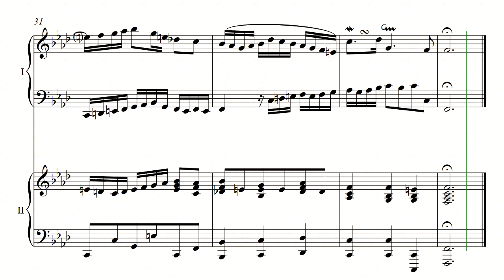Bach 2 Part Inventions No. 9 for 2 pianos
This is my Bach 2 piano arrangement series of his 2 Part Inventions, No. 9.  You can purchase the sheet music at these sites.  Thank you for your support.

私の生徒のために2台めのピアノアレンジしたバッハのインヴェンションです。この楽譜または他の楽譜をご購入した方には感謝の気持ちでいっぱいです。ありがとうございます。